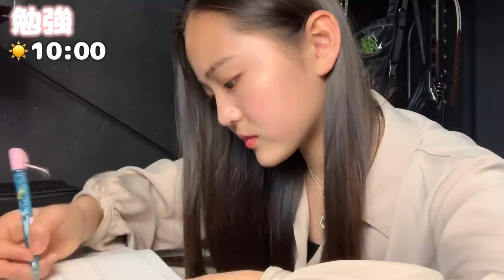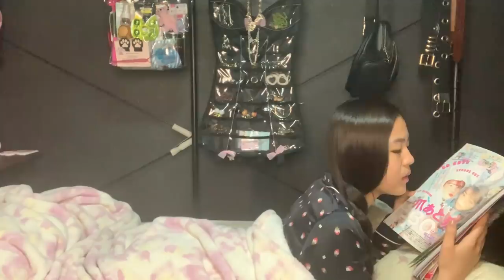【ルーティン】女子中学生ユナの休校中の１日に密着！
休校が続いて、何しようーってなってるみんなに
ユナユナの過ごし方をお届け😆💓

みんなは何して過ごしてる？？🤔

【SNS】
🦄 PINK-latte TV公式🦄